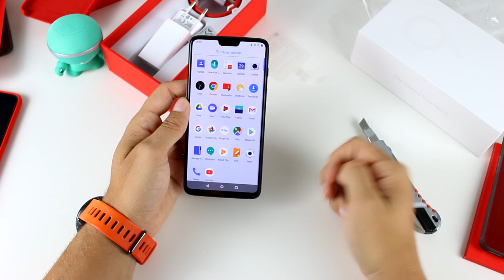OnePlus 6 - UNBOXING | GADGET.RO